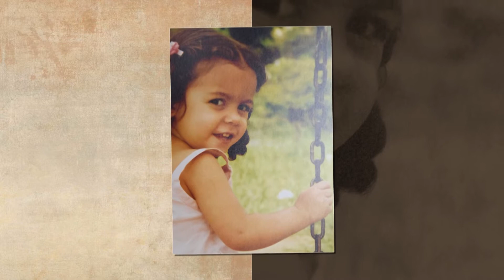Vídeo Fotos de Clara 15 anos - 2018